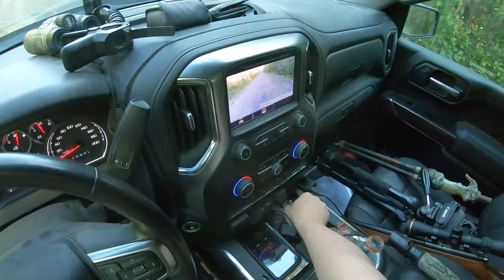Grouse Hunting in Bear Country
I'm out hunting grouse in the mountains with my dogs and we get interrupted by a mature black bear. Our grouse hunt quickly turned into a bear hunt and if you want to watch the bear hunt, subscribe to the channel and click the bell notification so you're notified when the next video comes out.

If you want to help support the channel, hit the Thanks button under the video and you can donate directly to us, as well as get a highlighted comment so you can stand out as a top fan!

Rampage coffee is crafted in micro batches to produce a premium quality coffee that is just not possible any other way. Step up your coffee game and get amped with premium quality freshly roasted coffee.